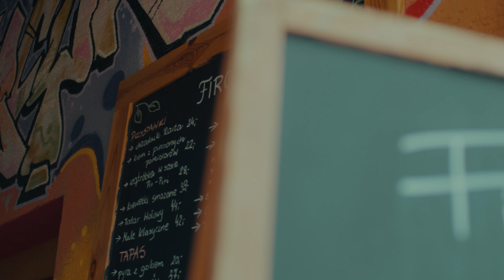Fircyk w Mosinie gości Witolda Szabłowskiego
Fircyk to znana i lubiana w Mosinie restauracja z doskonałym jedzeniem, świetnym winem i znakomitą atmosferą. Witold Szabłowski zagląda tam w czasie swojej podróży przez Wielkopolskę tropiąc lokalne smaki i miejsca, które łakomczuchy nie mogą ominąć.

Cykl realizujemy we współpracy z Poznańską Lokalną Organizacją Turystyczną przy okazji Festiwalu po Drodze, który w 2024 roku odwiedził Wielkopolskę